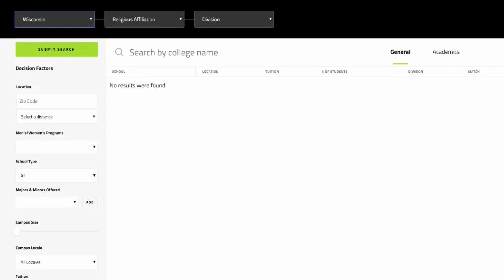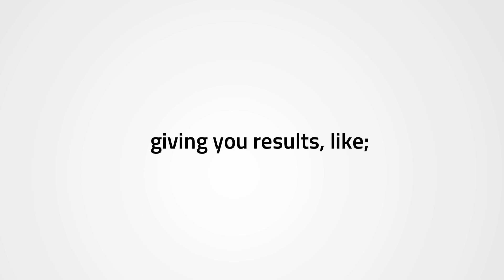RecruitChute Club Promo Video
RecruitChute is revolutionizing the college soccer recruiting process, streamlining communication between coaches, clubs, and athletes.